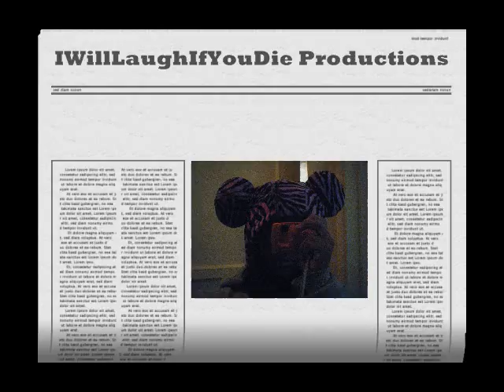Owl City Vanilla Twilight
Owl City's Vanilla Twilight